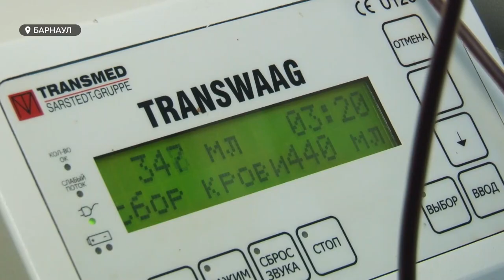В Барнауле заработал мобильный пункт сдачи крови | Как стать донором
Эта неделя в Барнауле началась с добрых дел. На протяжении нескольких дней на площади Сахарова будет работать мобильный пункт сдачи крови. Акция недавно уже прошла в Бийске, Рубцовске, Камне-на-Оби.